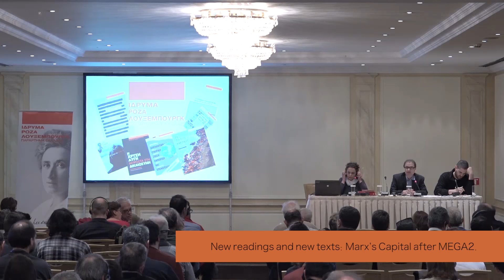Michael Heinrich, New readings and new texts: Marx’s Capital after MEGA2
INTERNATIONAL CONFERENCE
150 years Karl Marx’s “Capital” - Reflections for the 21st century
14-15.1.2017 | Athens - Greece